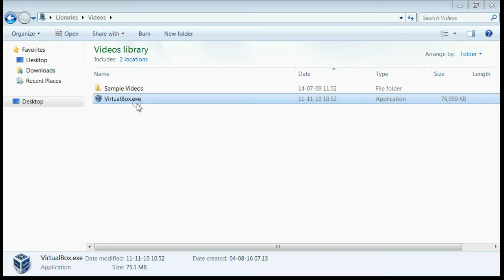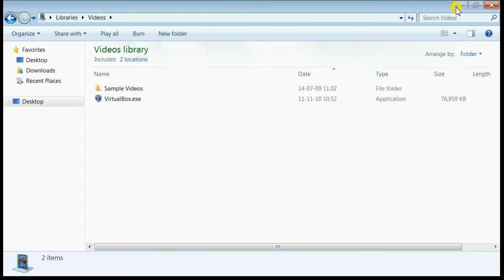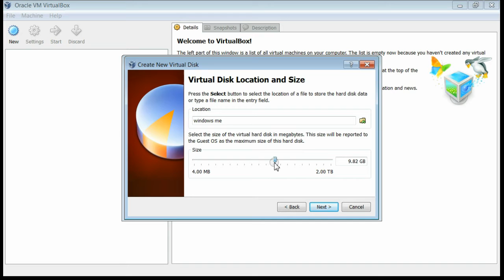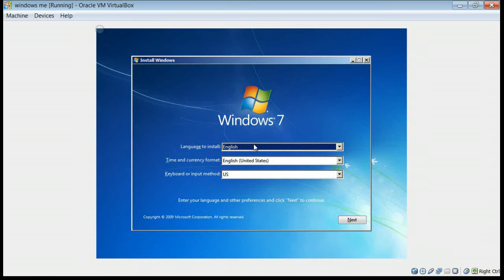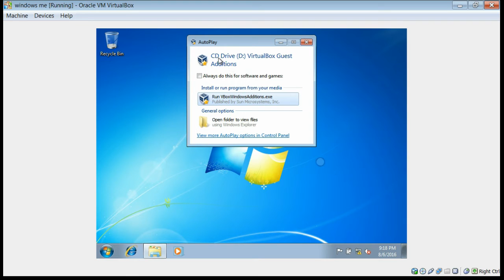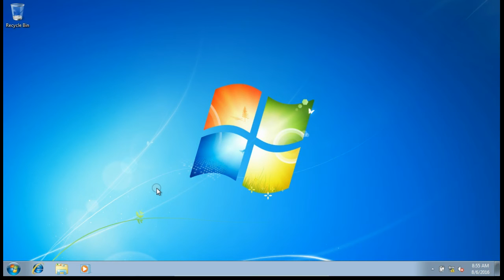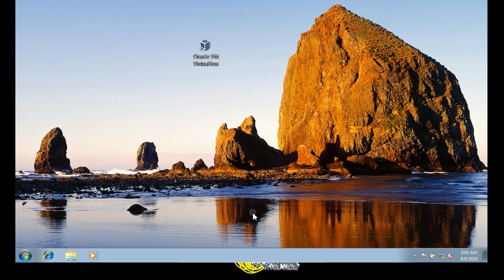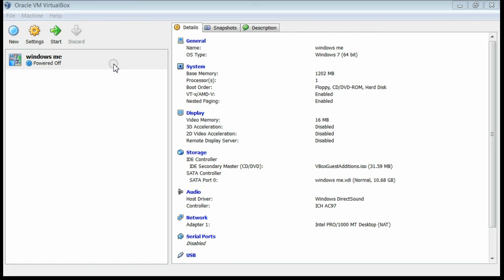How To Use VirtualBox - Complete Step by Step Tutorial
Here we explain, how to install Virtual Box and setup windows operating system inside the host.

How Ram is assigned for speedup the Virtual box and

Allocation of hard disk for virtual box all are explained here.

You can also see short cut keys that are used for Virtual box and

Installing guest addition for better visibility.

It will be much helpful to you.